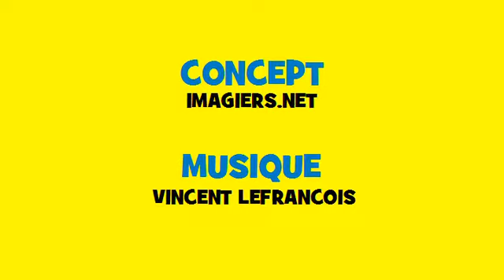法国音乐共轭 Soul # 动词 = apprendre